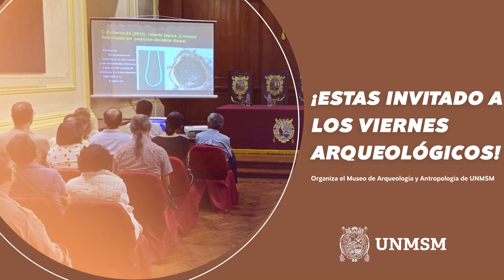🔴UNMSM Este viernes 27 de octubre a las 5pm ¡Estás invitado a los Viernes Arqueológicos del MAA!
✅Si eres un apasionado por conocer los misterios del pasado no puedes perderte los ciclos de conferencias de los Viernes Arqueológicos que organiza el Museo de Arqueología y Antropología de San Marcos.
✅El Centro Cultural de San Marcos, través del Museo de Arqueología y Antropología UNMSM, te invita a formar parte del ciclo de conferencias "Viernes Arqueológicos". En esta ocasión, contaremos con la presencia del Dr. Joaquín Narváez, quien presentará la ponencia titulada "Los Orígenes de la Cerámica en el Perú: Estudio de Chilca".
✅Durante esta presentación, se llevará a cabo una revisión crítica de los descubrimientos más significativos relacionados con la cerámica más antigua encontrada en territorio peruano, además de una evaluación de las teorías fundamentales en relación con el origen y la difusión de la cerámica en el Perú.

📆 viernes 27 a las 5pm

📌 Lugar: Av. Nicolás de Piérola 1222, Parque Universitario, Centro Histórico de Lima.